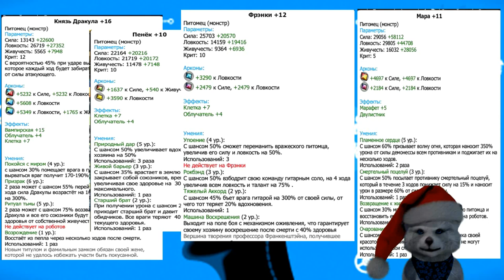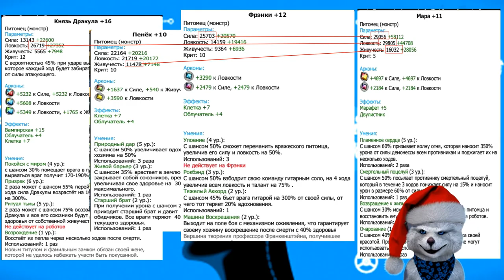Обзор Обновления Music Wars - МАРА ИМБА - ВСЕ ПИТОМЦЫ СОСУТ (накрутили нахер)